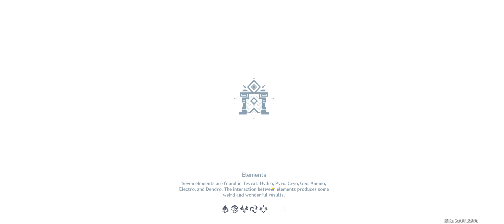Spiral Abyss Floor 12 | Full Clear | 4* Characters & Weapons Only | Level 40 Candace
Builds at the end